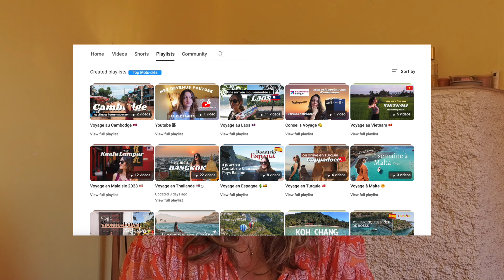Comment je suis devenue Digital Nomade? Partir vivre à l'étranger & Travailler en ligne 😊💻🌴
Petite présentation dans laquelle je vous explique pourquoi et comment nous avons décidé de partir vivre à l'étranger (on a voyagé dans différents pays d'Asie) et devenir Digital Nomades en 2023. Je vous partage pourquoi on a choisi l'Asie, pourquoi partir à l'étranger, Quel statut on a choisi etc

📸 MON MATÉRIEL PHOTO & VIDÉO :
Mon appareil photo

😊 Mon lien de parrainage EBUYCLUB (3€ offerts à l'inscription), site de CASHBACK grâce auquel je récupère de l'argent sur mes réservations d'hôtels booking et sur certains billets d'avion (trop pratique il y a même une extension)

📲 Mon VPN (pour naviguer en toute sécurité sur internet depuis n'importe où et accéder aux programmes français depuis l'étranger)

Ça me fait très plaisir et surtout ça m’encourage à continuer ! Ça m’aide aussi à être plus visible :)

A bientôt pour une nouvelle vidéo voyage ღ
*vous retrouverez des liens affiliés sous mes vidéos youtube, ce qui me permet de monétiser (un tout petit peu) la chaîne et de pouvoir continuer à vous proposer ce contenu gratuit. Pour vous, ça ne change rien, vous ne payez pas plus cher en passant par ces liens et moi ça me permet de recevoir des minis commissions. Merci 🙏 😊